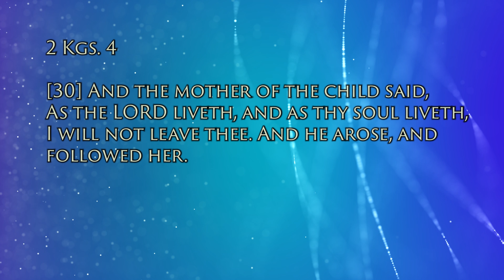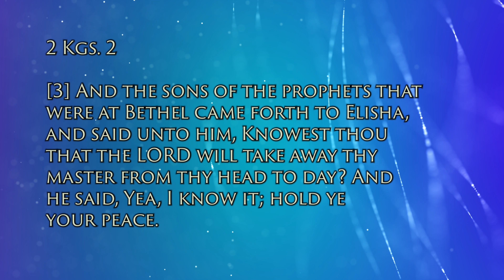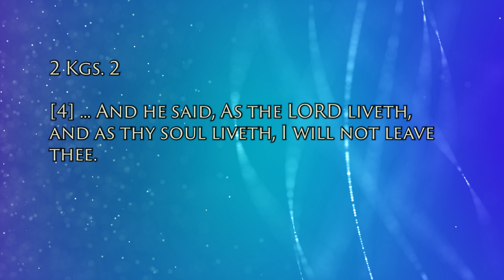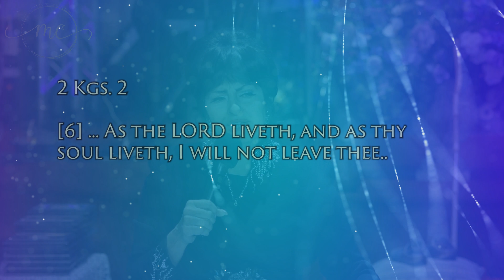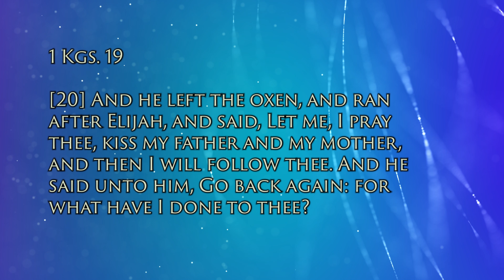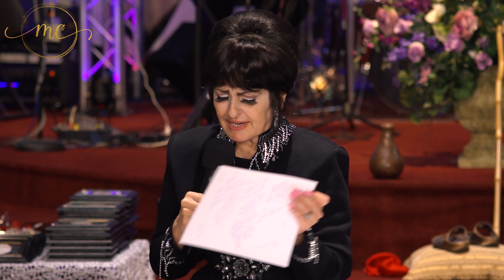Dr. Michelle Corral - Supernatural Secret of Succession - Prophetic Word Telecast